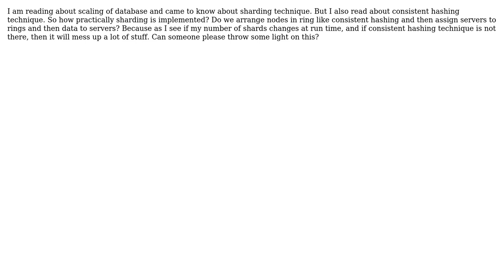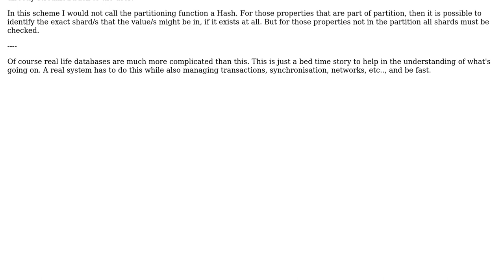Software Engineering: Is consistent hashing required for sharding?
With thanks & praise to God, and with thanks to the many people who have made this project possible! | Content (except music & images) licensed under CC BY-SA | Music | Images & others | With thanks to user rahul sharma user Kain0_0 user Dan Wilson and the Stack Exchange Network Trademarks are property of their respective owners. You are responsible for your own actions.